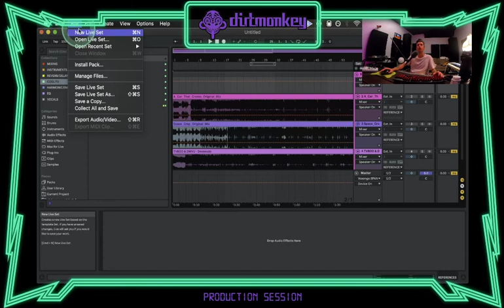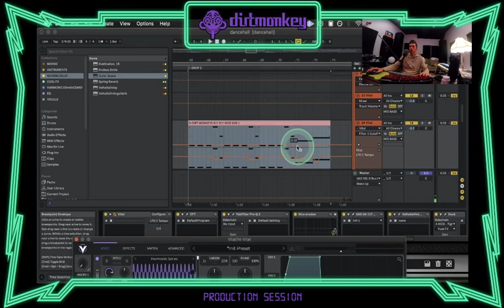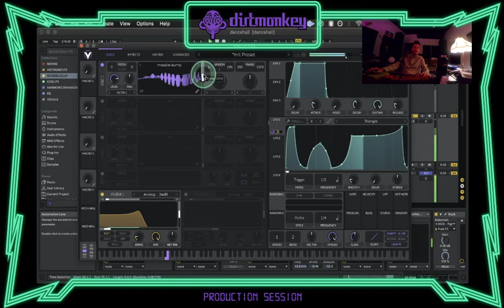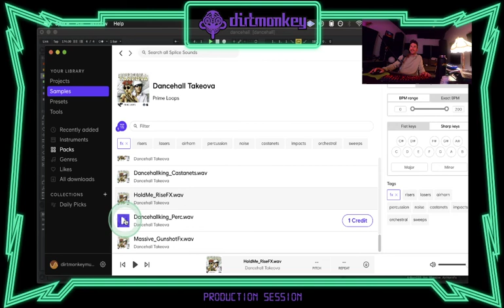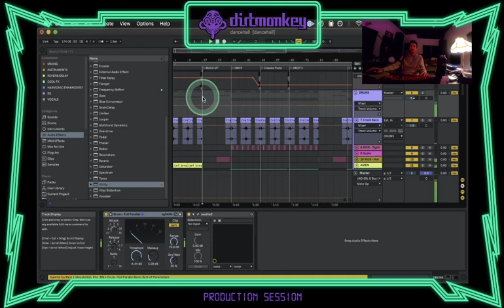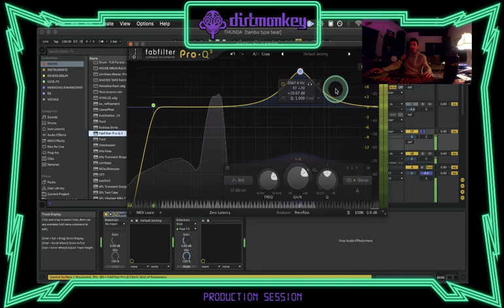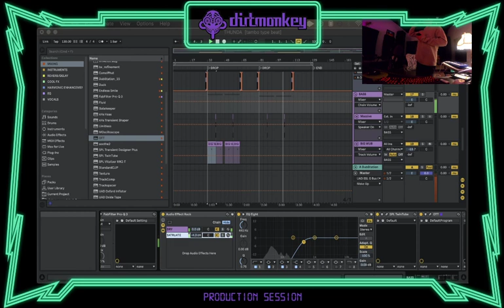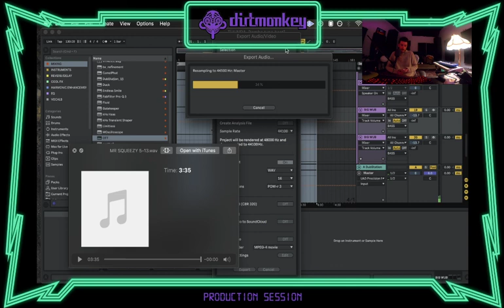5/28/2021 🚀 Polishing up some tunes & chillin 🚀